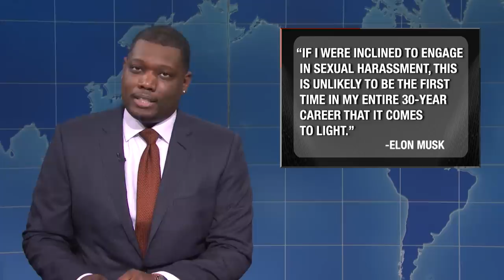Weekend Update: Black Market Baby Formula, Trump’s New Book on 2020 Election - SNL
Weekend Update anchors Colin Jost and Michael Che tackle the week’s biggest news, like Taylor Swift delivering a college commencement address.